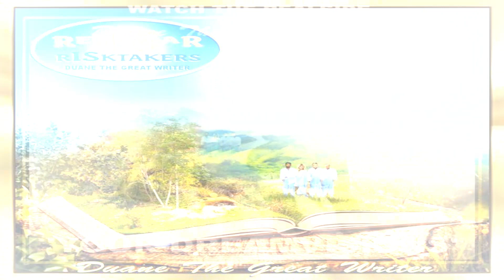The Alien Conference, and the Disguised UFO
The ALLLISSS Archives. July 20 2023
Jeremy's experiences...
1. On the Real side and attending a conference with an assorted selection of various aliens.
2. A physical level sighting of an alien craft disguising itself as a conventional plane.

Nu UUU Nations United Unuversal Unuversity. A Private Online Education supporting the All Natural Environment.
‘THE UNUVERSAL FREEEBEING TRUCOURSE’ for Everyone on This Planet Earth